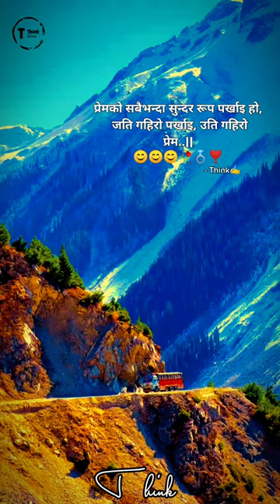aagar tum shat ho - reel /live/feelng